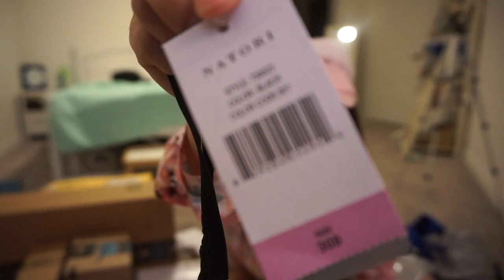December PO Box Unboxing | Part One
Send mail to:
Kaedia Lang

Amazon Wishlist